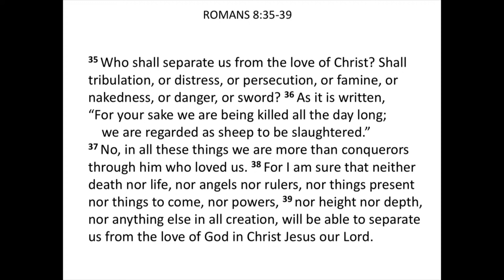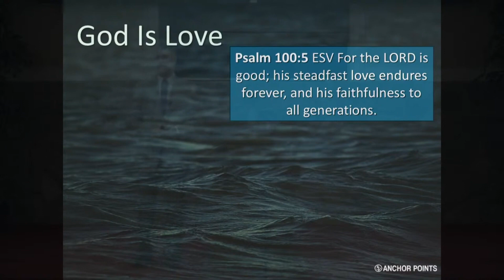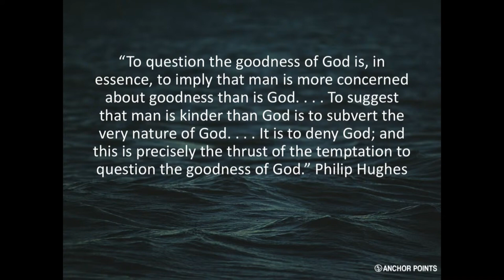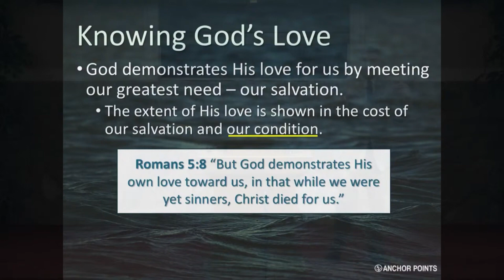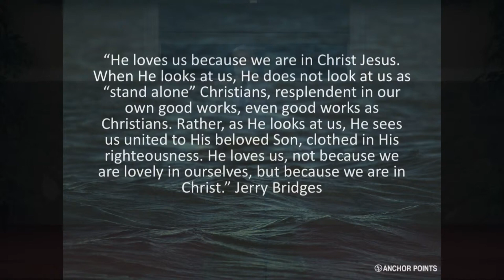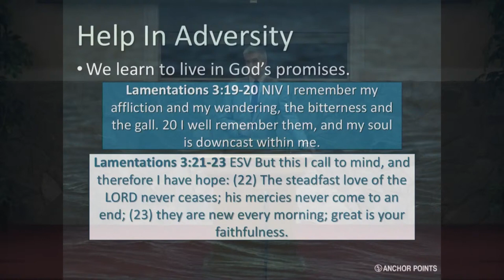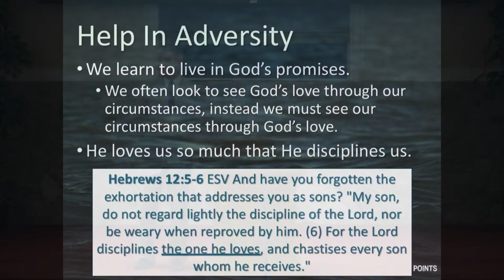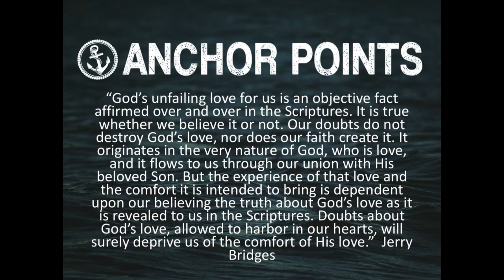Anchor Points: God's Unfailing Love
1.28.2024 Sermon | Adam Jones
Watch to secure the third anchor point we need: God’s unfailing love to steady our minds and hearts in the storms of life. Our Father loves us and knows what we are going through because He is right beside us in the storm. If we trust Him through the pain, suffering, and hurt we will come through on the other side – closer to Him and looking more like Jesus.